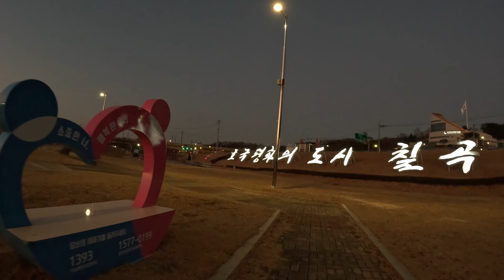[4K] 저녁노을을 보면서 걷는 칠곡보생태공원! Chilgok Bo Ecological Park walking while watching the sunset!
夕焼けを見ながら歩く漆谷宝生態公園！
看着晚霞走的漆谷堡生态公园！
Taman Ekologi Chilgokbo berjalan sambil melihat matahari terbenam!